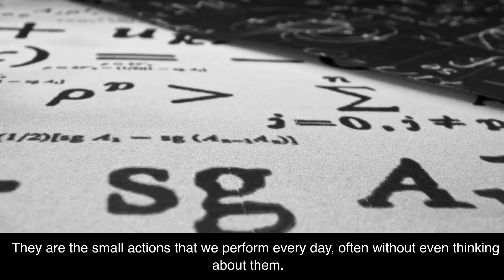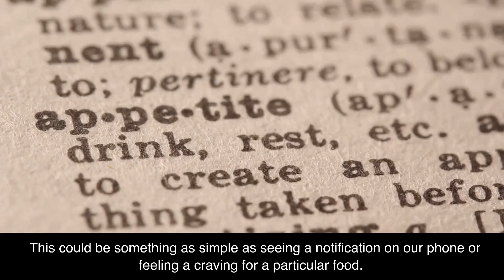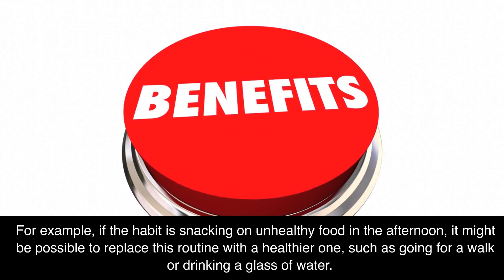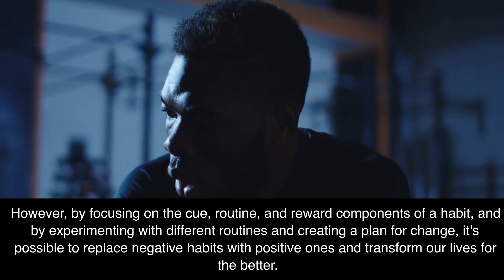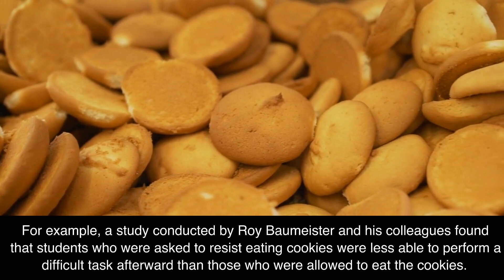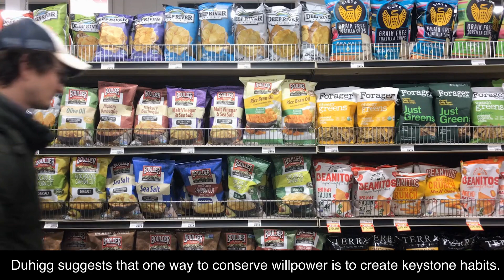How to Get Rid Of Bad Habits and Replace With Good Ones | Power of Habit Book Summary | Investuition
In this video, we are going to learn about how we can get rid of bad habits and replace them with good ones. This video is a detailed summary of book, "Power of Habit". We are going to learn about the principles stated in this book in detail. In this book the author charles duhigg will help us with practical ways on how we can replace bad habits with good ones.